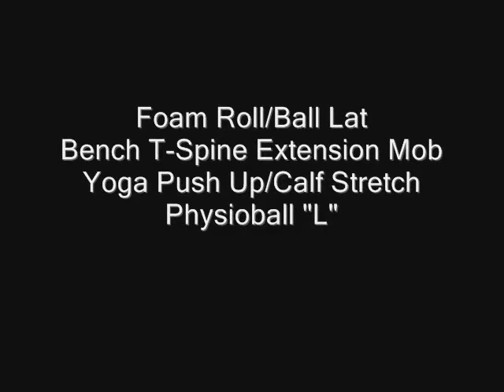Before the Overhead Press.wmv